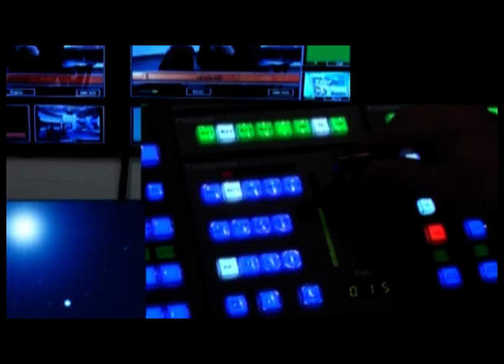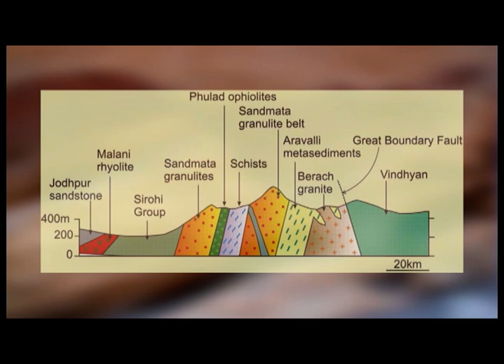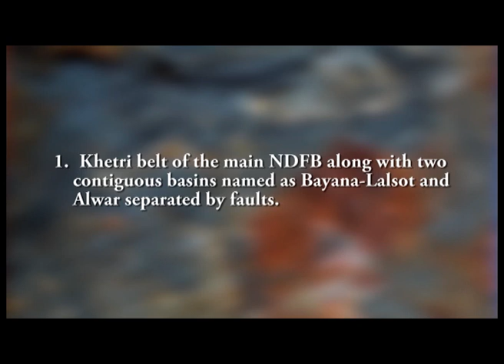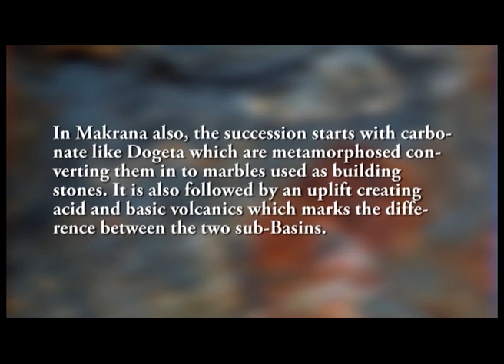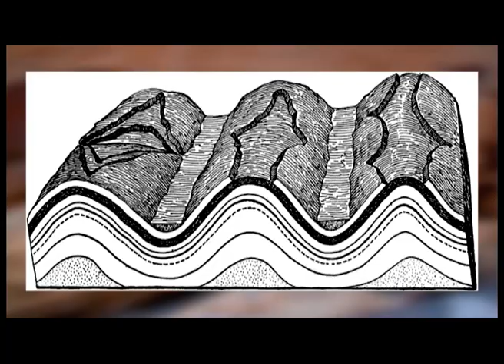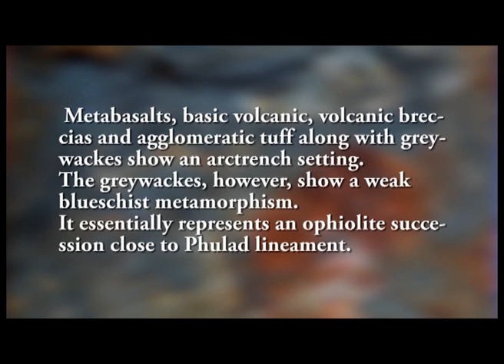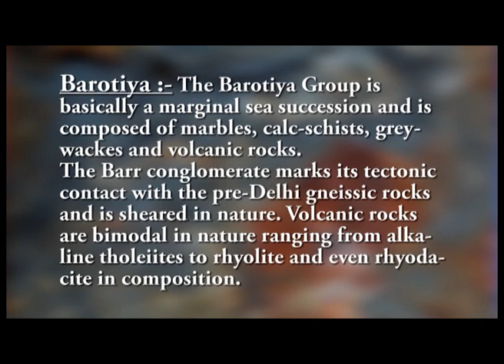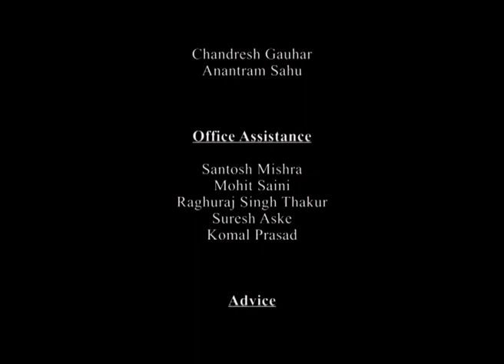Stratigraphy of Delhi Supergroup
Subject: Geology
Course: Geology